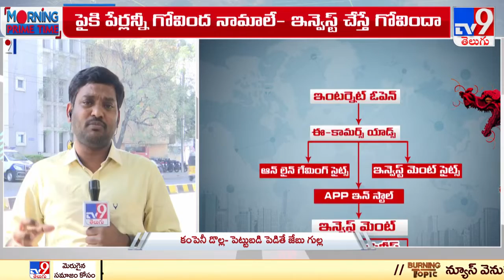Secunderabad : పైకి పేర్లన్నీ గోవింద నామాలే... ఇన్వేస్ట్ చేస్తే గోవిందా - TV9